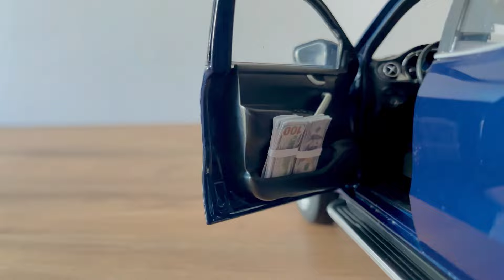Unboxing of Mini Mercedes-Benz X-Class Pickup Truck Diecast Model | Luxury Truck | by Mercedes Shop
The Norev 1:18 Mercedes X-Class diecast model is a meticulously crafted replica that showcases the design and details of the real-life Mercedes X-Class pickup truck. Here are some specific details and features you can expect from this model:

Exterior Detail: The Norev model accurately captures the exterior design of the Mercedes X-Class, including its robust and muscular stance. The body panels, lines, and contours are faithfully replicated, ensuring an authentic representation of the truck. Look for features such as the front grille, headlights, fog lights, side mirrors, and door handles, which should be accurately reproduced.

Interior Detail: Step inside the miniature cabin, and you'll find a highly detailed interior that reflects the comfort and functionality of the real X-Class. The seats, dashboard, steering wheel, and center console are meticulously recreated, showcasing the attention to detail. Look for accurate instrument clusters, controls, and intricate interior elements that mimic the features of the actual truck.

Functionality: Depending on the specific model, the Norev 1:18 Mercedes X-Class diecast model may offer functional parts. This can include opening doors, hood, and tailgate, allowing you to explore the interior, engine bay, and cargo bed.

Wheels and Tires: The model should feature accurately designed wheels with the correct size, design, and branding. The tires should have realistic tread patterns, mimicking the appearance of the tires used on the real X-Class.

Paint and Finish: The Norev model is typically finished with high-quality paint that replicates the available colors for the Mercedes X-Class. The paint application should be smooth and glossy, enhancing the model's overall appearance.

Scale and Size: The Norev 1:18 Mercedes X-Class diecast model is built to a 1:18 scale, making it approximately 1/18th the size of the actual truck. This scale allows for a good balance between size and detail, ensuring that the model captures the intricacies of the X-Class without sacrificing visibility or accuracy.

These detailed features of the Norev 1:18 Mercedes X-Class diecast model contribute to its overall authenticity and make it an excellent choice for showcasing the design and craftsmanship of the real-life vehicle.